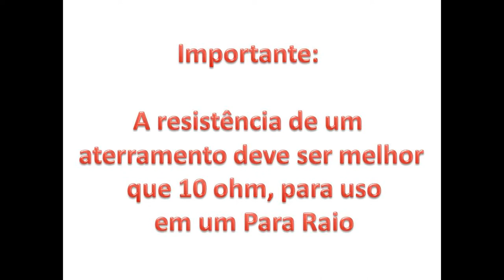Raios Ascendentes e raios descendentes Fuja deles e sua energia ✅ SIGA O CANAL ✅ MUITO OBRIGADO!